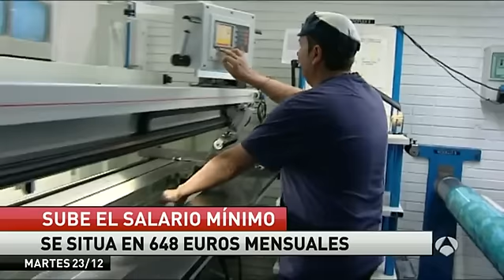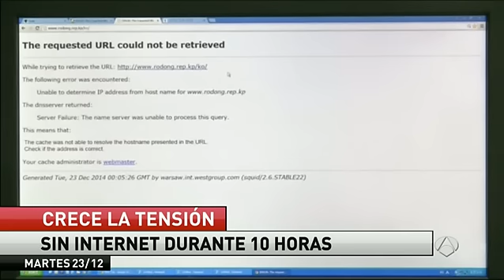Titulares del día (23-12-2014), 21:00 horas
Esperanza Aguirre quiere volver a ser candidata del PP, esta vez a la Alcaldía de Madrid